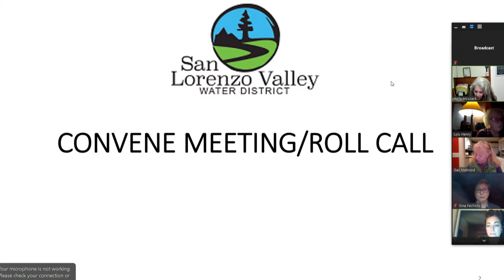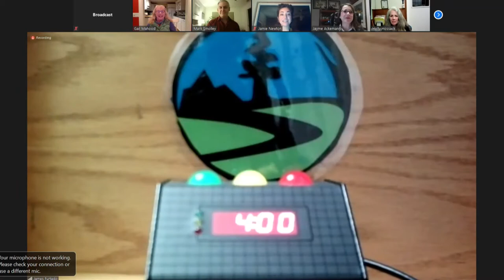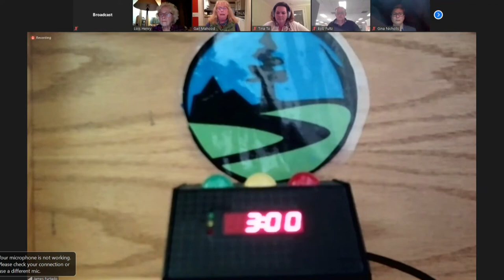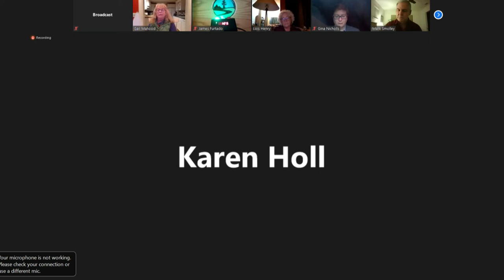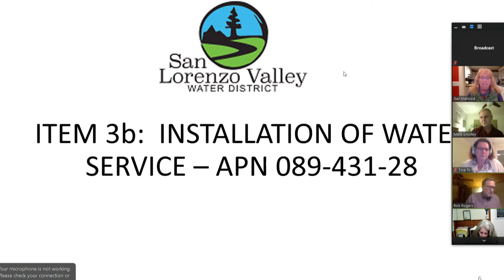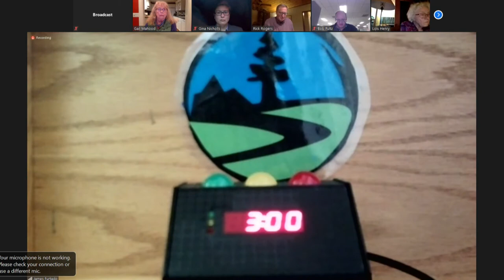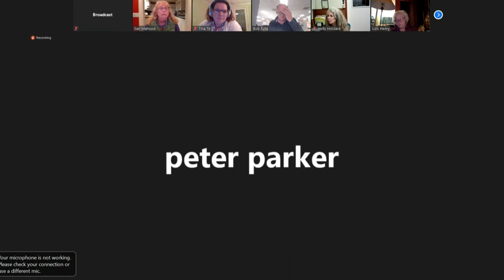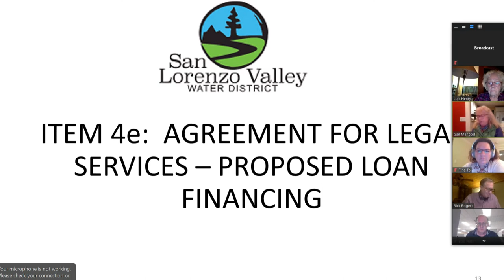San Lorenzo Valley Water District 12/16/20